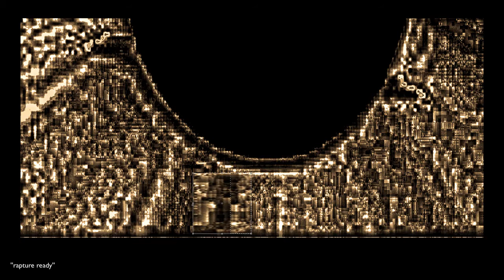THE COMET ''ANNUNAKI'' RETURN OF THE GODS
SUPERNATURAL ACTIVITY AROUND THE SUN...RETURN OF THE GODS